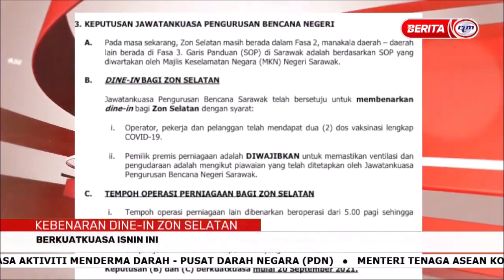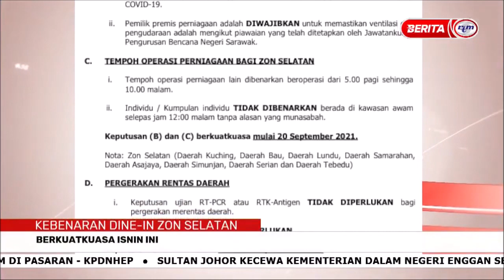18 SEPT 2021 – BERITA PAGI SARAWAK